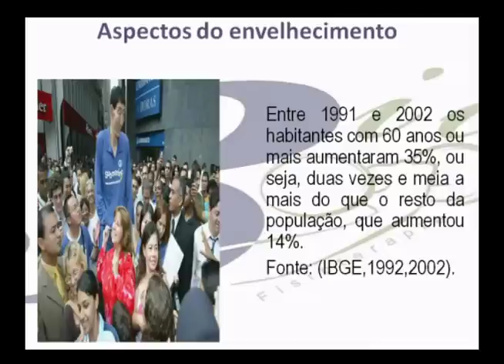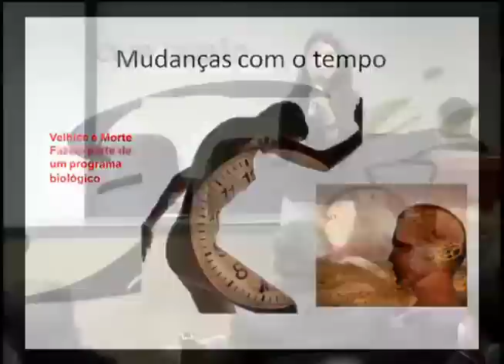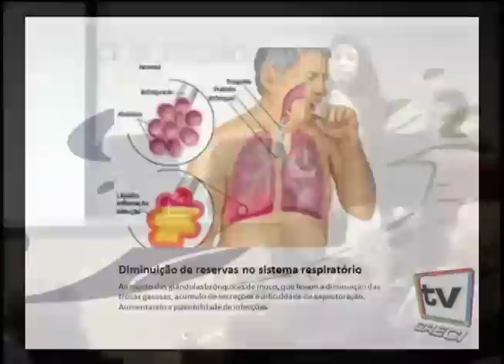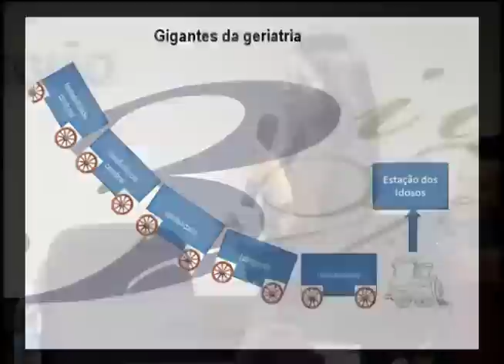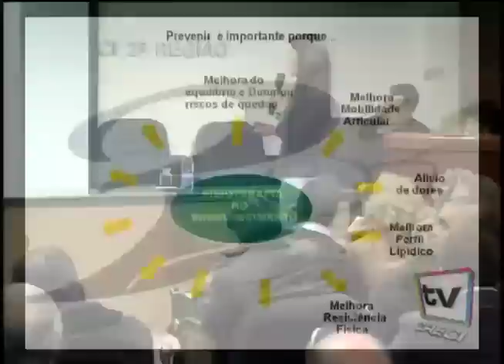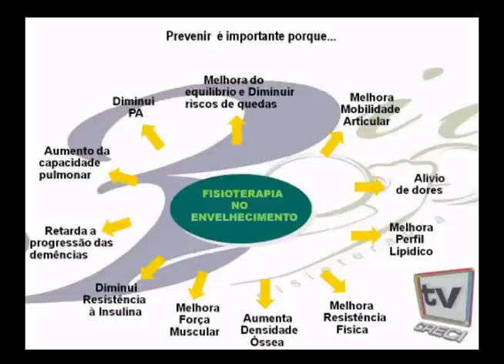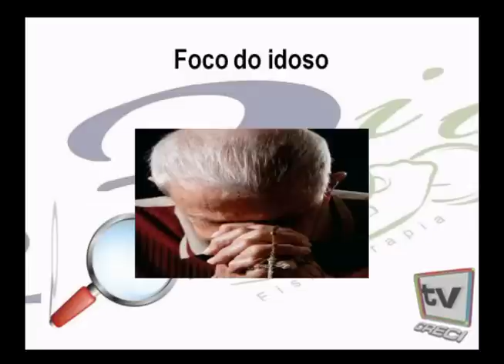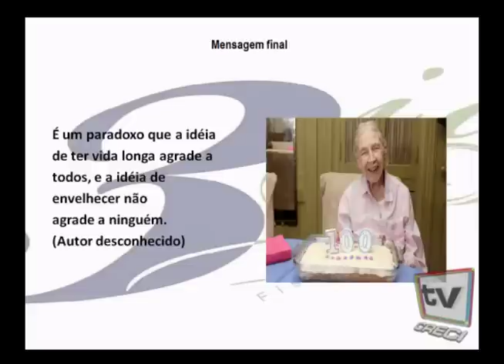Fisioterapia no envelhecimento - Fabiane de Castro Vaz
Quarta Nobre do dia 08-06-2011

Fisioterapia no envelhecimento

Serão abordados os principais aspectos do envelhecimento e as principais queixas e acometimentos senis, a fisioterapia como aliada no envelhecimento, além do exercício físico utilizado na prevenção e no tratamento.

Fabiane de Castro Vaz

Fisioterapeuta formada no UniCeub -- Brasília. Pós-graduada em Fisioterapia Gerontológica e Neurológica. Mestranda em Ciências da Saúde e diretora técnica responsável pela Clínica 3ID Fisioterapia.